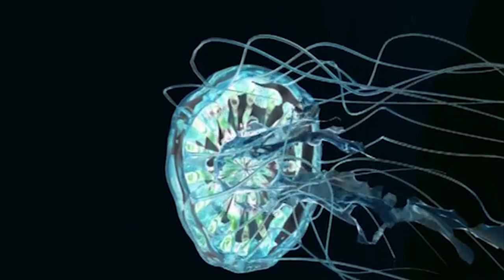TRIΔLS Jai Paul Flume (Official Music Video)